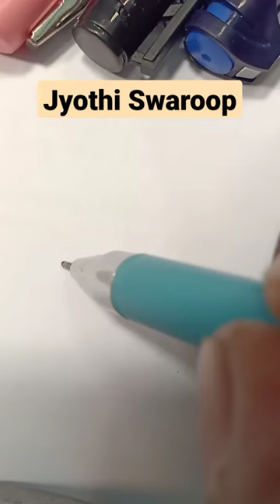Jyothi Swaroop Signature Sample